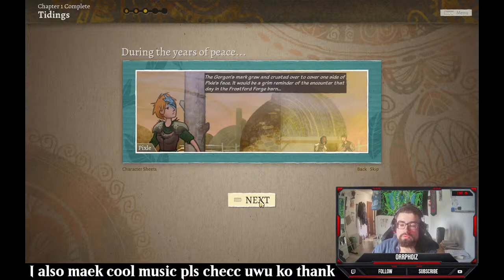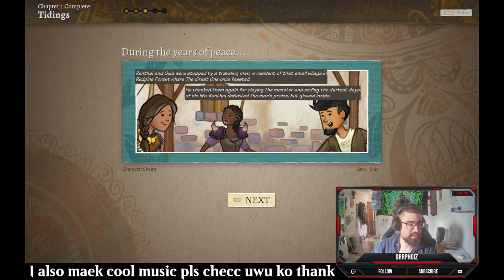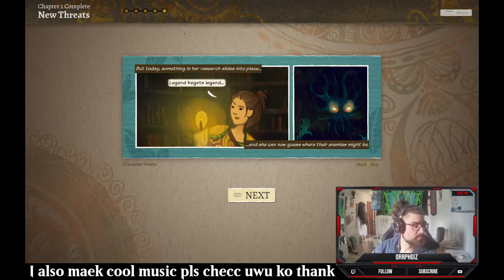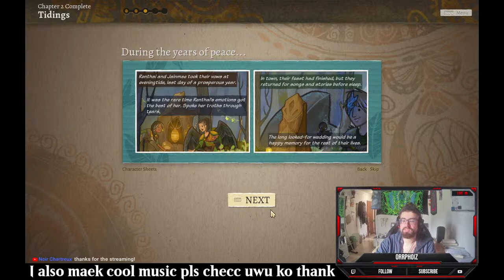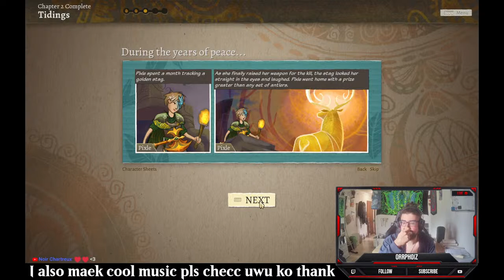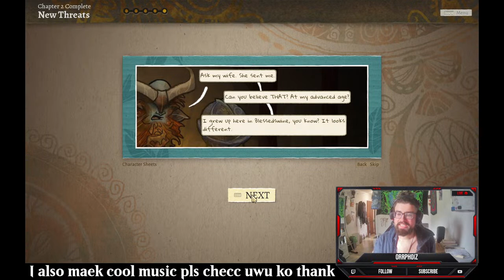The Misadventures of Stoneface Waifu and the Lesbian Flamefish Army (Wildermyth Stream 02)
I really loved Wildermyth yesterday and I'm going to keep playing it c:
Last time, my waifu Pixl got a Gorgon seed implanted in her head by a lewd tentacle beastie and now she's perpetually stoned ;_;
Let's see if we can help her, or at the very least kill some shit.
Go, Flame Minnows, you beautiful ragtag band of woman-love (actually there is currently only one confirmed case of woman-love, but we'll see how the story goes. I want to create a love triangle if the game allows me to, to see how it handles that, story-wise.)

Oh yeah, and buy my music on Bandcamp, I just released my new EP "Wave Rider":

K byyyyeeeee ccccc: